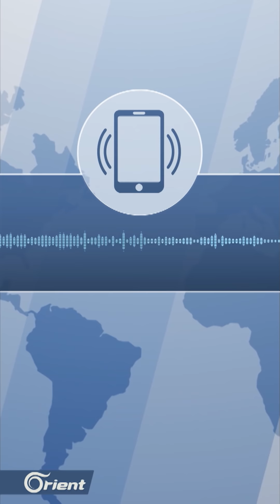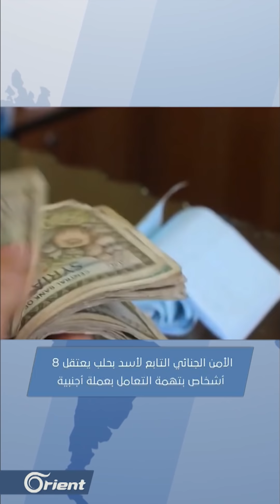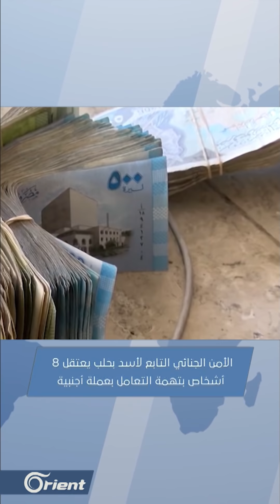ميليشيا أسد تحشد في محيط الكرك الشرقي بدرعا وأنقرة تحضر لإخلاء نقاط جديدة وعقوبات أميركية على إيران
مباشر | ميليشيا أسد تحشد في محيط الكرك الشرقي بدرعا وأنقرة تحضر لإخلاء نقاط جديدة وعقوبات أميركية على إيران